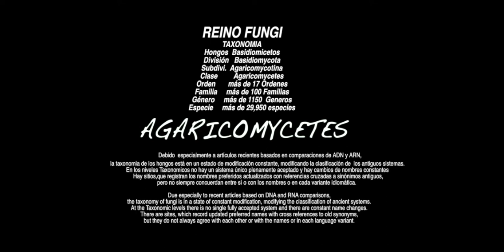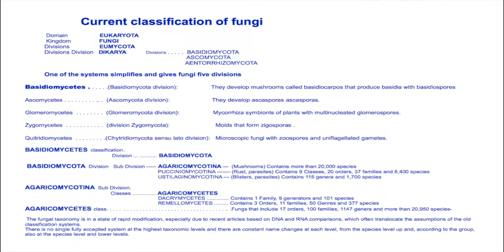LEPISTA SORDIDA var. lilacea = LEPISTA SORDIDA-(Quélet- Bon)-(202k25f)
Sinónimos
RHODOPAXILLUS SORDIDUS
Nombres Populares
LEPISTA SÓRDIDA. ZIZA AHUL-HANKAURDINA
TAXONOMIA
Reino:         Fungi
División:  Basidiomycota
Clase:        Basidiomicetos
Orden:       Agaricales
Familia:      Tricholomataceae
Género:    Lepista
Especies: L. sordida
Sinónimos
Agaricus sordidus Melanoleuca sordida (Schumach.) Murrill
Rhodopaxillus sordidus (Schumach.) Maire
Tricholoma sordidum (Schumach.) P. Kumm.
Gyrophila sordida (Schumach.) Quél.